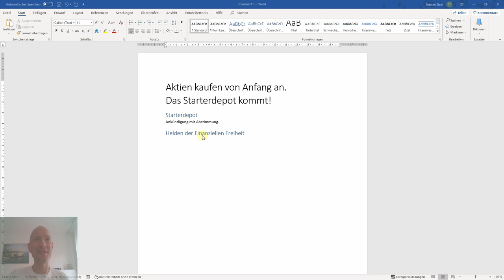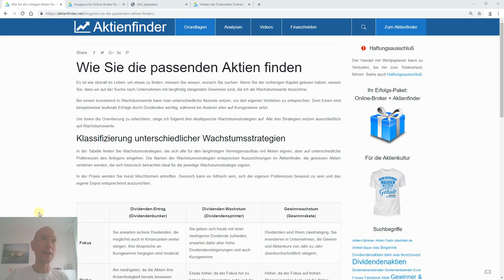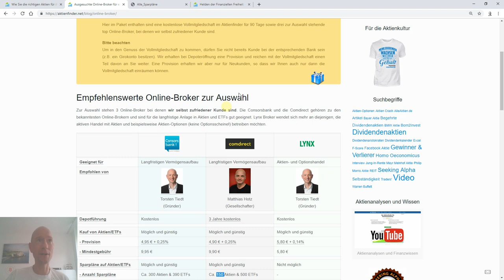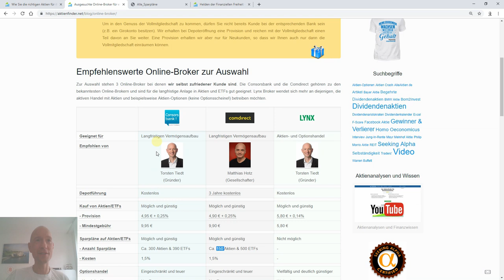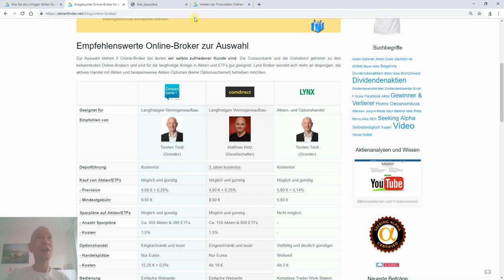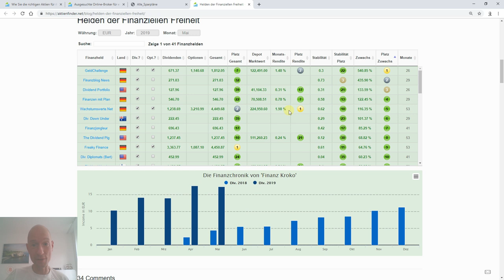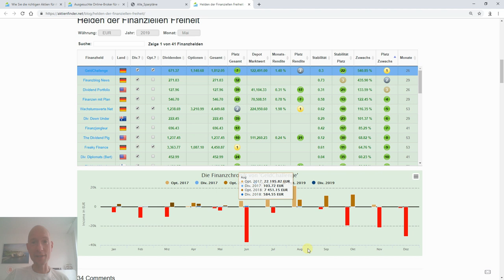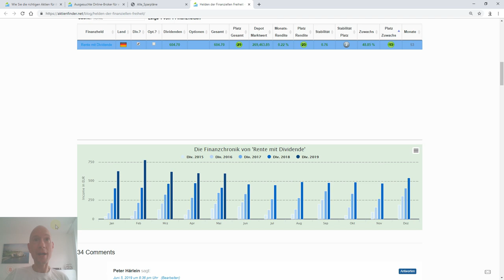Aktien-Netflix auf YouTube! Das Starterdepot kommt - Interaktiv & real.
Netflix mit Aktien auf YouTube! Wir werden ein Aktien-Depot ins Leben rufen und dort über Abstimmungen entscheiden, in welche Aktien investiert werden soll. Und abgestimmt wird auch schon in diesem Video. Und zwar über unsere Anlagestrategie und unser monatliches Investitionsvolumen.

Außerdem präsentiere ich die Mai-Einnahmen der Helden der Finanziellen Freiheit als Appetizer für das kommende Starterdepot. Viel Spaß!